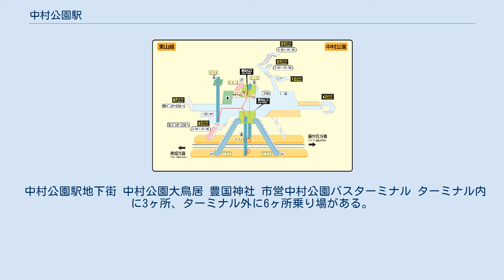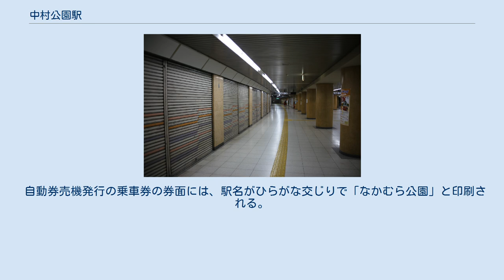中村公園駅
中村公園駅（なかむらこうえんえき）は、愛知県名古屋市中村区豊国通1丁目にある、名古屋市営地下鉄東山線の駅である。
 相対式ホーム2面2線を持つ地下駅で可動式ホーム柵が設置されている。
改札口は東改札口と西改札口の2ヶ所で、それぞれ1番ホームと2番ホームに繋がっている。
改札内に両ホームを連絡する通路は存在しないので注意が必要である。
これは同様の構造を持つ本陣駅についても同様である。
エレベーターは各ホームに1台ずつ設置されている。
エスカレーターも設置。
駅の開業と同時にバスターミナルが併設された。
ホームは南から北東に向かって、大きくカーブしている。
開業から高畑延伸までは岩塚方に両渡り線があり、当駅終着の列車は藤が丘駅と同様に一旦現在の本線に引き上げ、始発列車として再び入線していた。
 2017年7月18日より、西改札外に「ローソン名古屋地下鉄中村公園駅店」が設置されている（かつては「サークルKミニ名古屋中村公園店」があったが、契約満了のため2017年3月13日に閉店した）。
元々東山線の起点であったこともあり、改札外には小さな地下街の跡がある。
 当駅は、東山線駅務区名古屋管区駅の管轄である。
尚、駅業務は2016年（平成28年）4月1日より縁エキスパート株式会社へ委託されている。
 2019年度の乗車人員は4,757,871人、同年度の1日平均乗車人員は13,000人である。
 バスターミナルが整備されており、名鉄バスも乗り入れている関係で、市外の津島市、あま市、大治町方面からの利用客も少なくない。
名古屋駅以西の東山線は全体的に利用客が少ないが、その中では最も利用客が多い駅である。
また、桜通線が当駅を経由して大治・七宝方面へ延伸する計画があるが、着工には至っていない。
 中村公園駅地下街 中村公園大鳥居 豊国神社 市営中村公園バスターミナル ターミナル内に3ヶ所、ターミナル外に6ヶ所乗り場がある。
中村公園が起終点となる系統のみターミナルに乗り入れる。
 名鉄バスは中村公園が起終点とはならないためターミナルに入らない。
 自動券売機発行の乗車券の券面には、駅名がひらがな交じりで「なかむら公園」と印刷される。
 駅周辺の駐輪場は2009年（平成21年）3月1日から有料駐輪場となった。
 条例で駅周辺は自転車放置禁止区域に指定されており、自転車は有料駐輪場にとめる必要がある。
また、放置防止のバリケードや放置自転車で歩道が狭くなっており、気を付けて通行する必要がある。